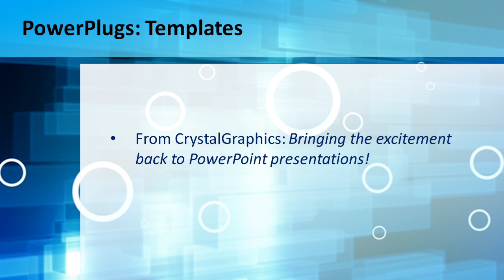Abstract-netm-504_ws CrystalGraphics.com PowerPoint Video Enhanced Templates